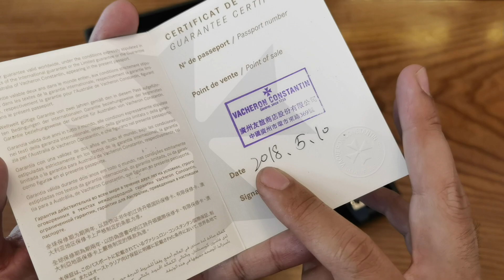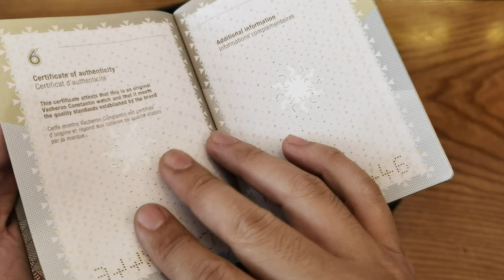[Rất Đẹp] Vacheron Constantin Overseas Blue 41mm 4500V/110A-B128 | ICS Authentic 0982298881